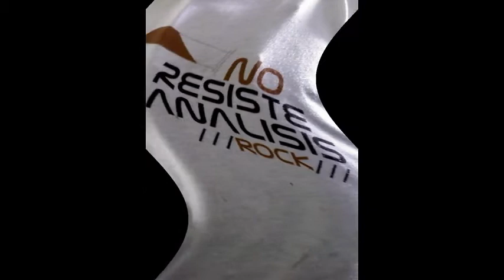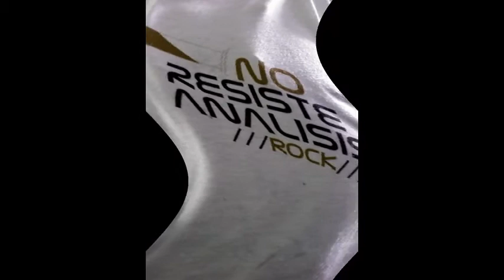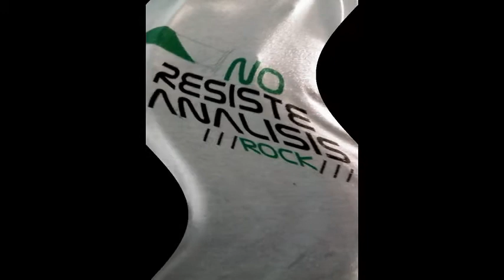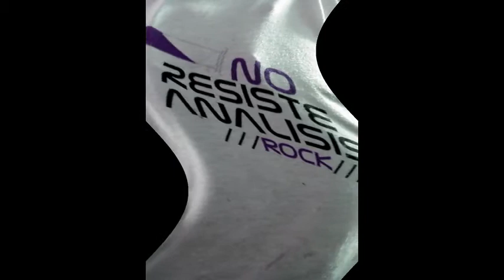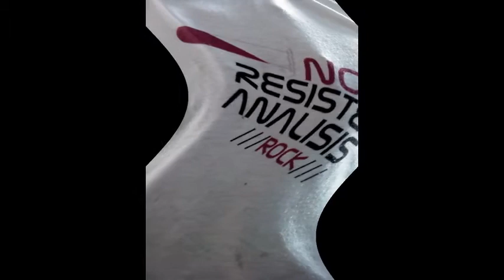NO RESISTE ANALISIS en Del Otro Lado del Muro nota 1ra parte